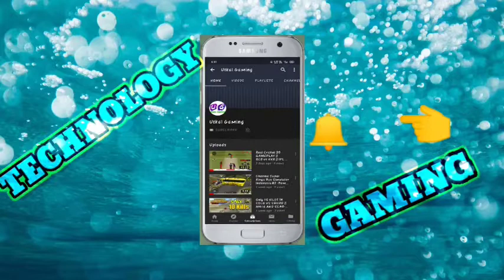In last zone revive her friend || pubg mobile lite || solo vs duo gameplay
Hello Friends 🙏 🙏🙏 🙏🙏 🙏
Welcome back to my another YouTube video.in this video I'm playing pubg mobile lite in solo vs due Match .in last zone revive her friend.a nice video.
60 players drop onto a 2km x 2km island rich in resources and duke it out for survival in a shrinking battlefield. Search for weapons, vehicles, and supplies to aid you in the battle. Prepare to land and fight to be the last one standing!
Supports 12 languages: English, Spanish, Portuguese, Russian, Turkish, Indonesian, Thai, Simplified Chinese, Traditional Chinese, Arabic, German, and French.

2. Fair gaming environment
Advanced anti-cheat system to ensure all PUBG MOBILE LITE players can enjoy a fair gaming experience.

3. Arena
Warehouse: intense 4 vs 4 battle with endless respawns for thrilling matches!

4. Team up with friends
Local team up, room cards and clan modes make it easier to keep playing with your friends any time, any place.

5. HD graphics and audio
The amazing Unreal Engine 4 creates realistic and immersive gameplay on an expansive HD map. High definition audio and 3D sound effects bring you into the firefights like never before.

6. Teamwork
Invite friends to play and create a winning strategy together using voice chat. Set up ambushes and surprise your enemies. Revive your teammates in the heat of battle and fight for your clan's dominance.